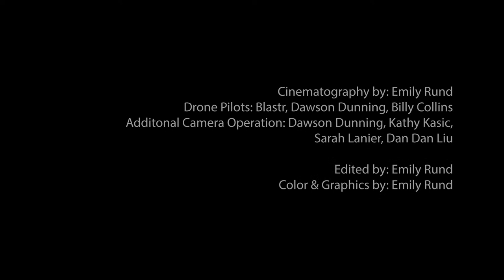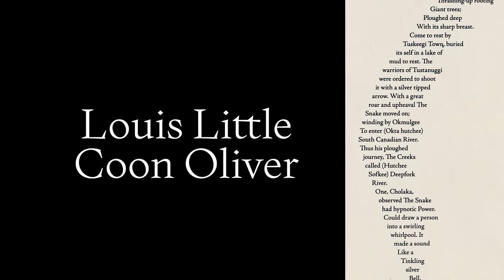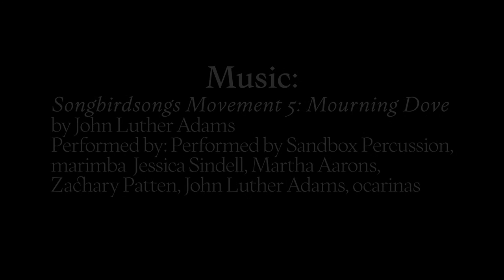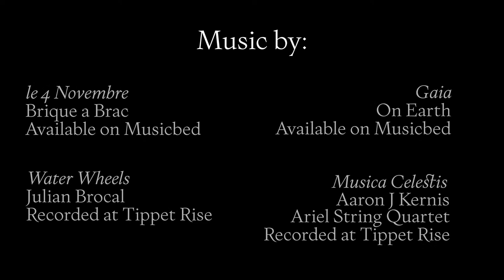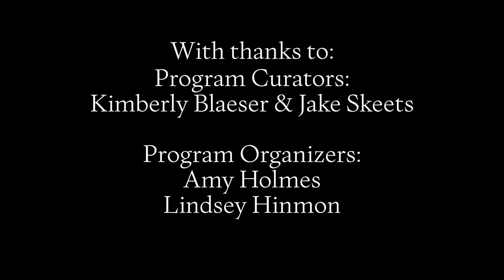Songs at the Confluence: INDIGENOUS POETS ON PLACE, A Digital Poetry event on December 4, 7PM ET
This Native American Heritage Month, we’re thrilled to announce our partnership with the Adrian Brinkerhoff Poetry Foundation and In-Na-Po (Indigenous Nations’ Poets) to offer the digital event Songs at the Confluence: Indigenous Poets on Place.

Curated by poets Kimberly Blaeser and Jake Skeets of In-Na-Po, the event draws inspiration from W. W. Norton’s recent collection When the Light of the World Was Subdued, Our Songs Came Through: A Norton Anthology of Native Nations Poetry. The program’s focus will be on place and its importance to Indigenous poets and their writing.

The evening’s program will include short films by emerging and celebrated Indigenous poets, in which they will read their own work and recite other poems from the anthology. A discussion between LeAnne Howe (Choctaw Nation of Oklahoma) and Jennifer Foerster (Mvskoke (Creek) Nation of Oklahoma), two of the anthology’s editors, will also be featured, as well as video of Tippet Rise’s inspiring landscape and musical programs.

Readers will include Kimberly Blaeser (Anishinaabe–White Earth Nation), Layli Long Soldier (Oglala Lakota), Jake Skeets (Diné), Brandy Nalani McDougall (Kanaka Maoli), Sy Hoahwah (Yapaituka Comanche and Southern Arapaho), and Mandy Smoker Broaddus (M.L. Smoker) (Assiniboine and Sioux). Poems by the late poets Adrian Louis (Loveloc Paiute), b: william bearheart (Anishinaabe–St. Croix), and Louis Little Coon Oliver (Mvskoke) will also be performed.

Please save the date for this special event!